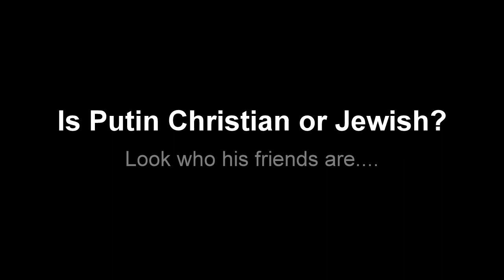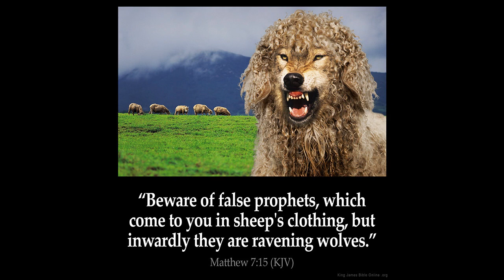Is Putin Christian or Jewish?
Why is Putin at the wailing wall?
that is a denial of what Jesus said and did.